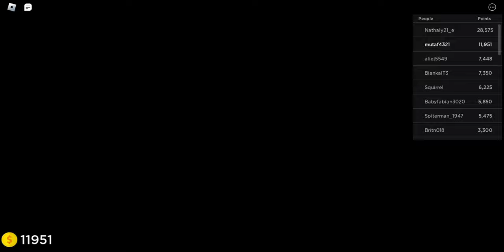Insane elevator testing